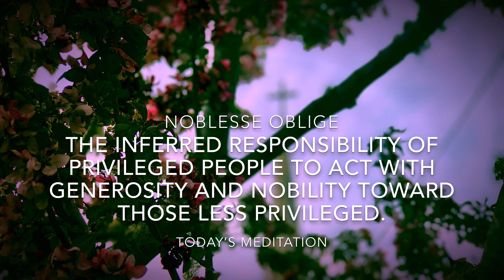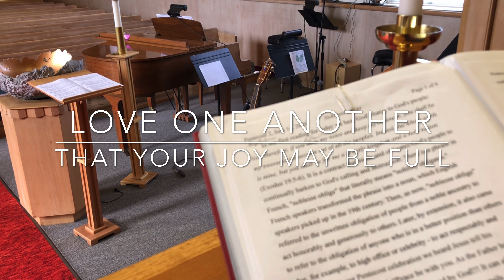2nd Sunday After Pentecost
Here is our online worship for the 2nd Sunday after Pentecost.